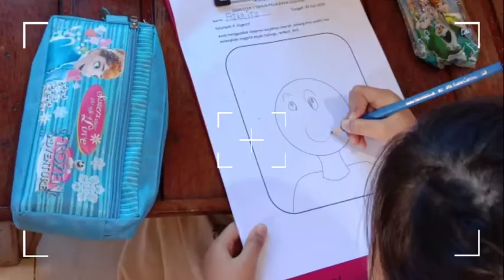Kumpulan foto Fakhira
Our little sister